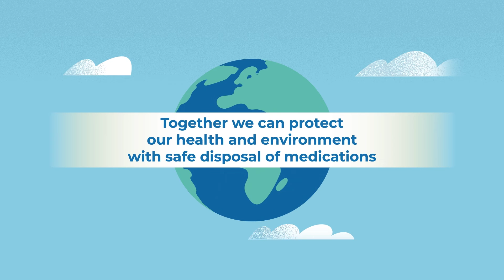How your patients can reduce pharmaceutical pollution at home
To mark the occasion of World Water Day, Health Care Without Harm (HCWH) Europe has released an animated video explaining how to dispose of pharmaceuticals correctly at home.

The video highlights the leading role pharmacists can take in reducing pharmaceutical waste and avoiding pharmaceutical compounds entering water ecosystems.